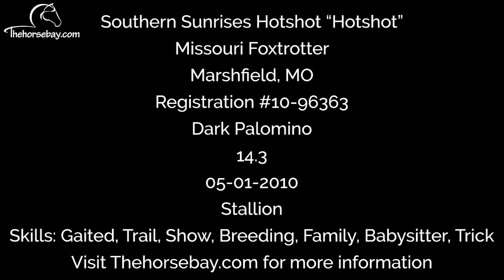Dark Golden Palomino Registered Missouri Foxtrotter Gaited/Trail/Show Stallion For Sale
Southern Sunrises Hotshot
Missouri Foxtrotter
Dark Palomino
Stallion
14.3HH
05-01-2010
Reg #10-96363
Marshfield, MO
Skills: Gaited, Trail, Breeding, Family, Babysitter, Trick, Show Experience.

Explore Thehorsebay.com to view current vet inspections, coggins, extended videos, images, and descriptions, and arrange to visit and try him out.